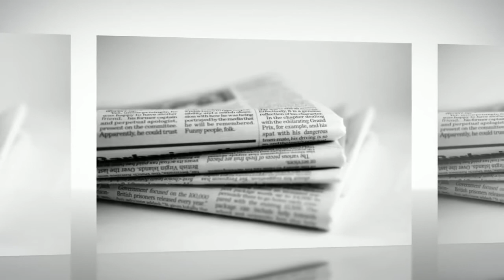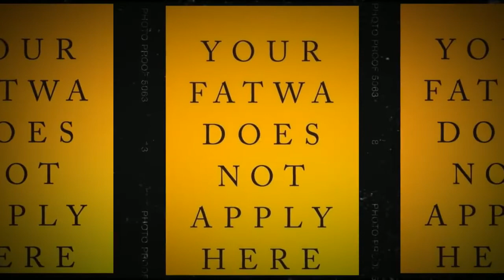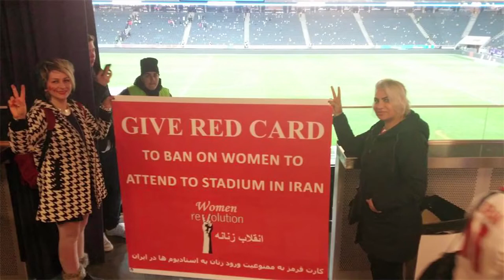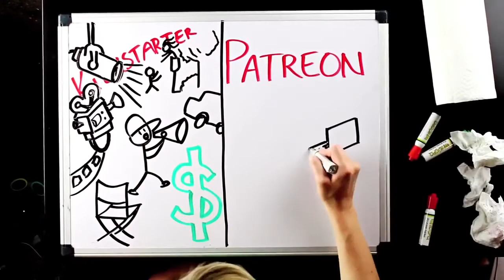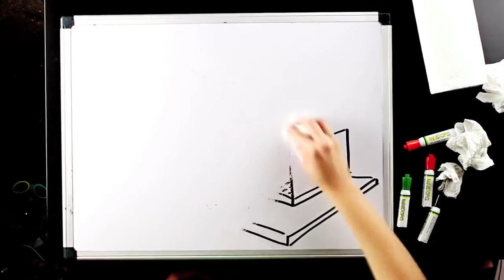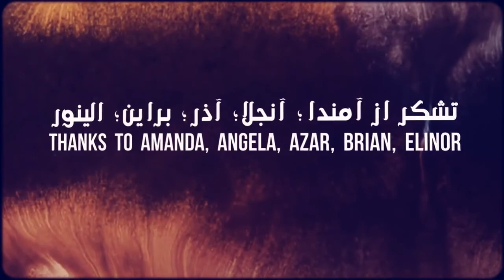Anti imperialist “Left” participates in elimination of freethinkers, Bread and Roses TV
Anti-imperialist “Left” participates in elimination of freethinkers
8 April 2015
Interview with Marieme Helie Lucas
Background: The role of the Left is to be partisan and take sides with progressive social forces. Instead the postmodernist “anti-imperialist” Left is siding with the Islamist fascists and participating in the elimination of progressive movements and freethinkers in the Middle East, North Africa and South Asia.
Shocking news of the week: Hacking to death of another Bangladeshi blogger Washiqur Rahman
Insane fatwa of the week: ISIS and the decapitation of table football plastic players
Good news: Campaign to end the ban on women in sports stadiums from Sweden
Director: Reza Moradi